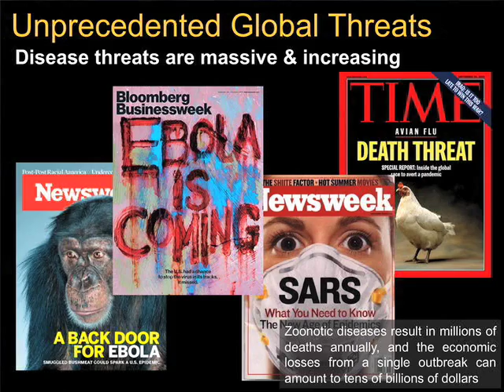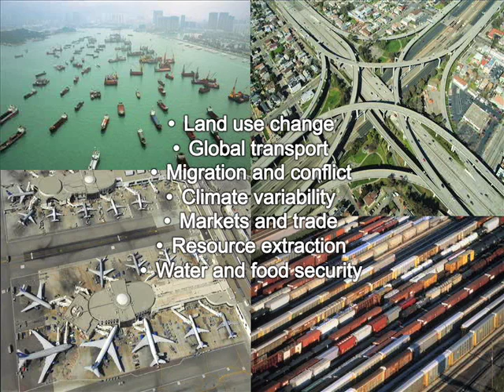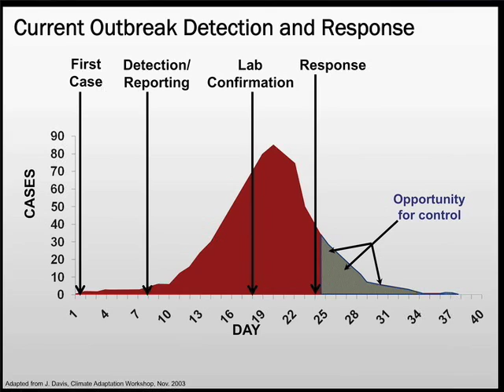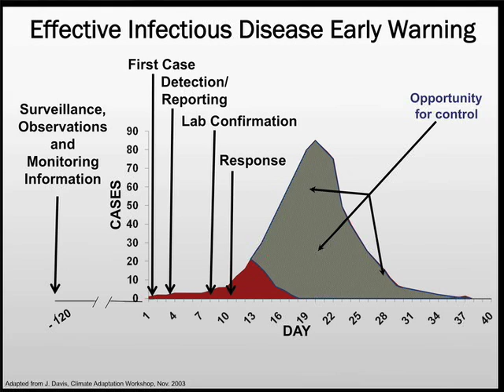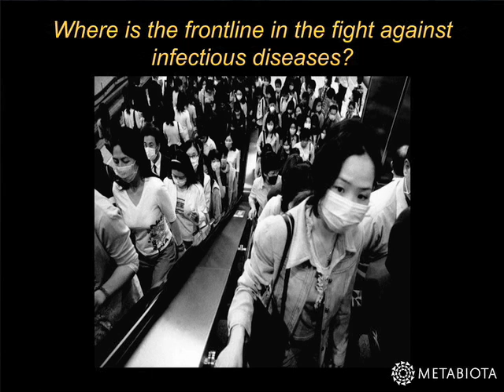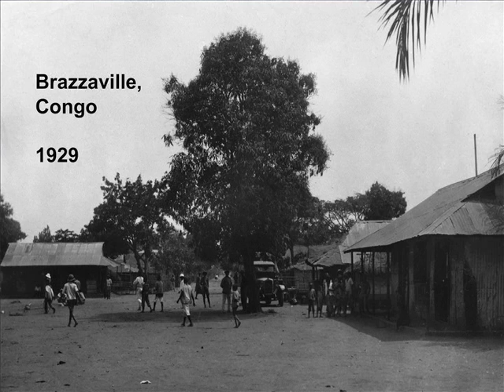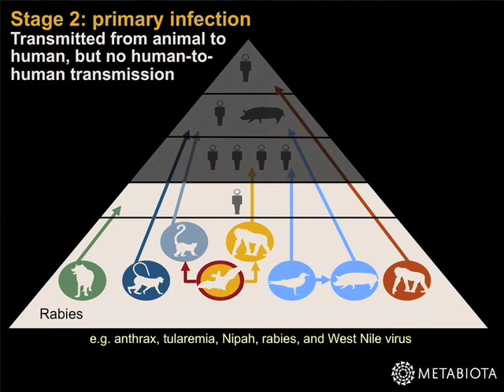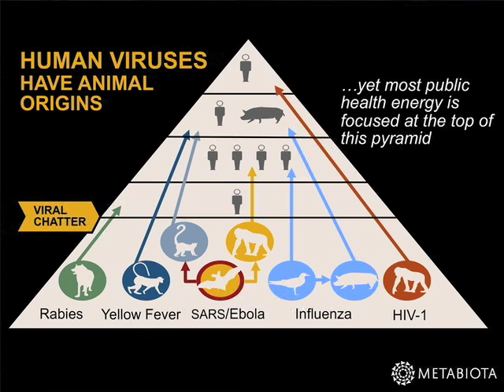Cafe Scientifique SV @ SRI, 1/13/15: "Viral Forecasting for Pandemic Prevention" (Part 1 of 4)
Current global disease control efforts focus largely on attempting to stop pandemics after they have already emerged. This fire brigade approach, which generally involves drugs, vaccines, and behavioral change, has severe limitations. Just as we discovered in the 1960s that it is better to prevent heart attacks then try to treat them, over the next 50 years we will realize that it is better to stop pandemics before they spread and that effort should increasingly be focused on viral forecasting and pandemic prevention.

In this talk, Dr. Brad Schneider discussed how novel viruses enter into the human population from animals and go on to become pandemics. He then discussed attempts by his own research group to study this process and attempt to control viruses that have only recently emerged.

About the Speaker: Dr. Brad Schneider is Director of Laboratory Sciences for Metabiota, providing oversight, strategic direction, and management of research, surveillance, and response activities in Africa and Asia.